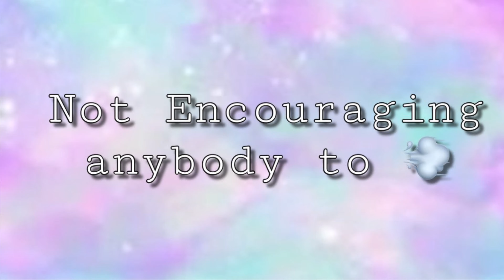STORYTIME:MY FIRST FIGHT *VIDEO INCLUDED / HOTBOX SESH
Heyy pretty gang 💗thanks for watching my video I hope y’all enjoyed , make sure y’all smash that like button and subscribe if you didn’t so you can be apart of gang 😘